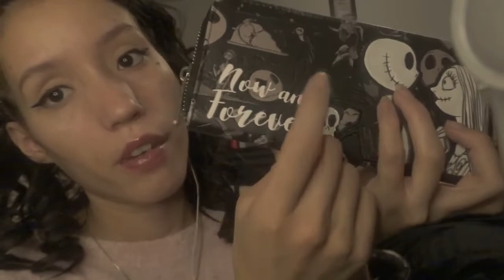Whats in my purse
Asmr Heyy my lovess, i hope you like this whats in my purse asmr video.. for more videos let me know.
LOVE YAAA!!!